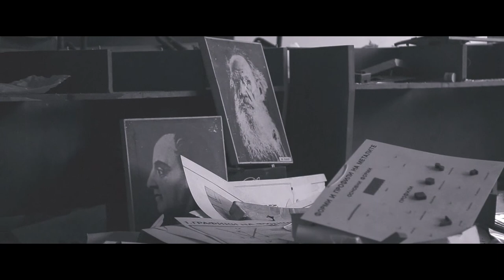Do Sho - Don't Fade Away (Whitesnake acoustic cover)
Guitar and Vocals: Georgi Dachev